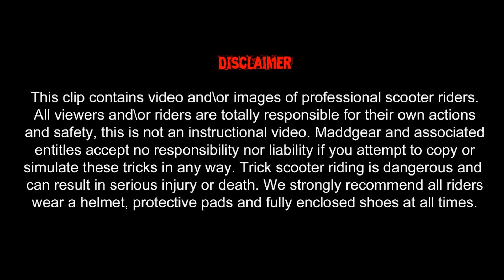Matty Ceravolo | Warrnambool Clips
Matty Shredding Warnambool!